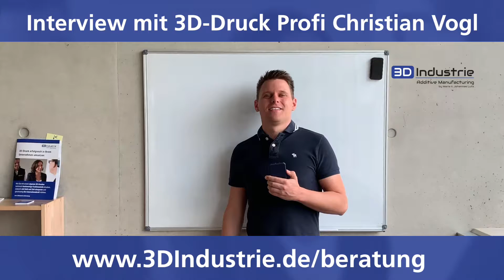Interview mit 3D-Druck Profi Christian Vogl - 3D-Druck Podcast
Wir helfen Ihnen 3D-Druck erfolgreich in Ihrem Unternehmen umsetzen.

Sie sind Maschinenbauer und möchten erfolgreich mit 3D-Druck beginnen, ohne in die falsche Technologie zu investieren oder

Sie sind 3D-Druck Dienstleister und wollen mehr Druckaufträge generieren ohne ständig Ihren Kunden davon überzeugen zu müssen, dass 3D-Druck funktioniert?

Wenn das für Sie relevant ist und Sie wissen möchten ob und wie wir Ihnen helfen können, dann tragen Sie sich auf ein kostenloses Erstgespräch ein